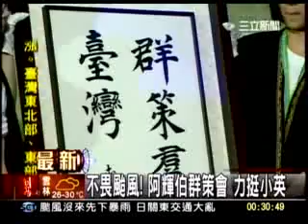20110828 不畏颱風！阿輝伯群策會 力挺小英 三立新聞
在過去這段時間裡，大家感受最深的是：司法離人民很遠、也不是大家能理解的；而司法似乎也不太理解人民的感受，甚至也無法理解、接受司法的判決。

若民進黨執政後，將於2012年召開司改會議，由總統來開啟對話的機制、推動司法改革，讓司法界與社會大眾溝通。

另外，司法人員的培育制度、專業的能力的評鑑制度及退場機制，另外違憲審查機制的再強化、法治教育及司法改革理念的強化，這些都是我們對於司法改革的重要想法。

[十年政綱－司改篇] 2012執政後召開全國司改會議